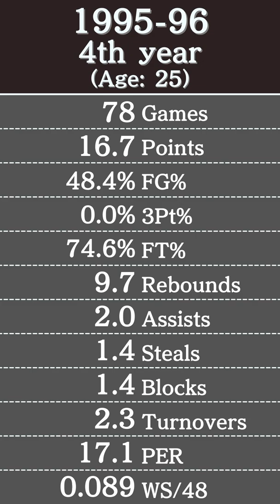Clarence Weatherspoon's Stats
NBA legend  Stats regular season stats for the first 5yrs in 30 seconds.

Data in this video: Basketball Reference